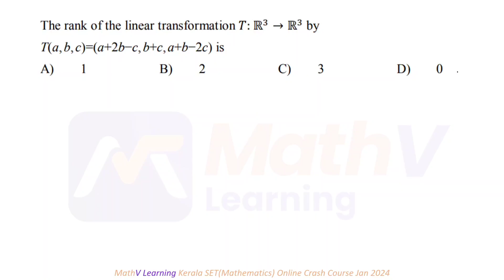Linear Transformation - Linear Algebra - Kerala SET(Mathematics)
Linear Transformation
Linear Algebra
Kerala SET(Mathematics)

For Details of Kerala SET(Mathematics) Online Crash Course